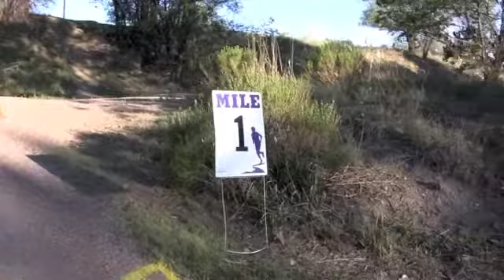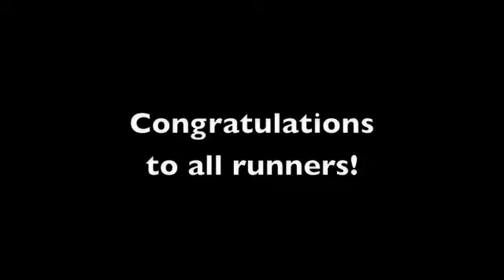Colorado Springs Classic 10K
Video footage from mile marker 1 at the Colorado Springs Classic 10K held on Saturday 7/23/11.